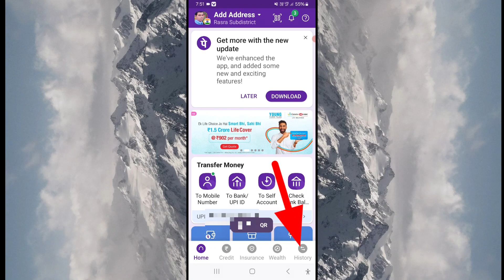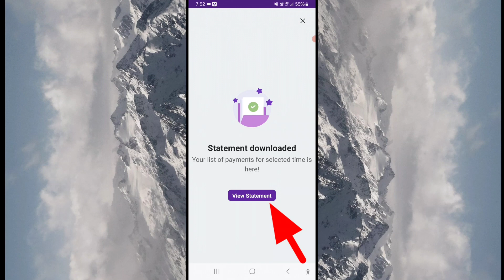Phonepe Me Statement Kaise Download Kare | Phonepe Se Transaction History Download Kaise Kare